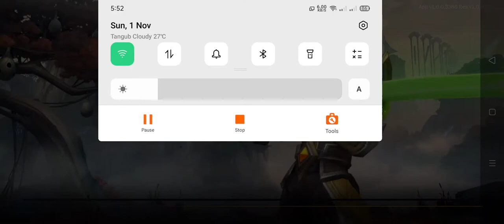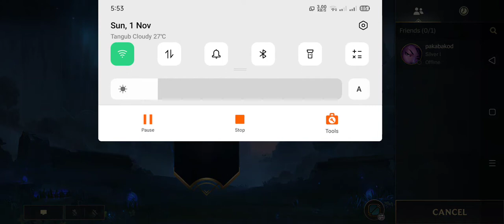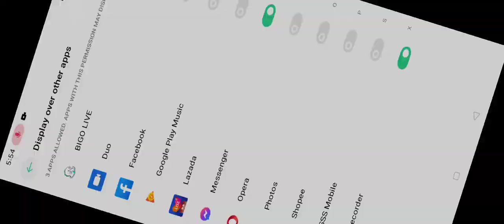League of Legends Wild Rift:League of Legends Wild Rift. Amazing game with Miss Fortune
League of Legends Wild Rift Top players
League of Legends Wild Rift  gameplay moment
10000 IQ